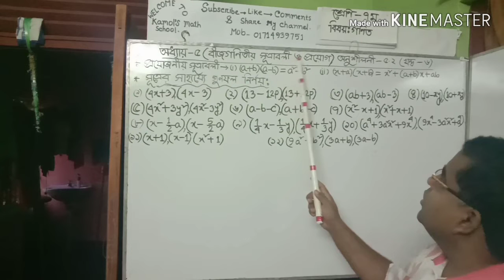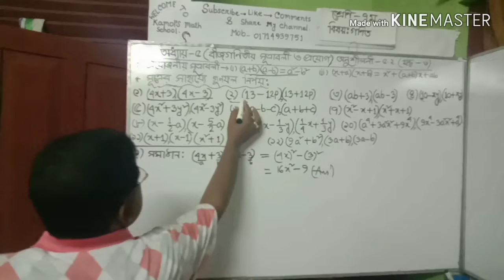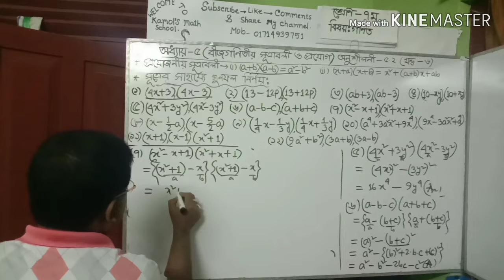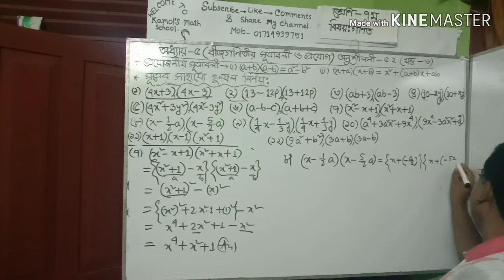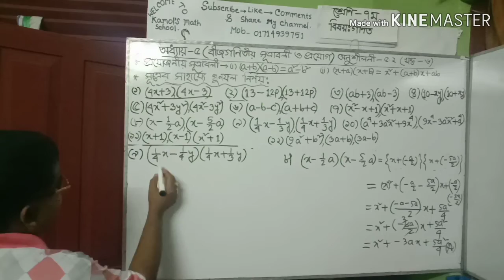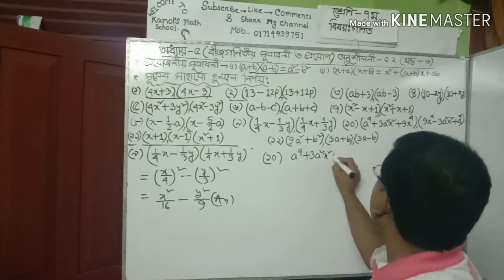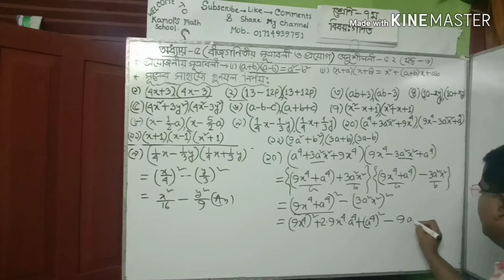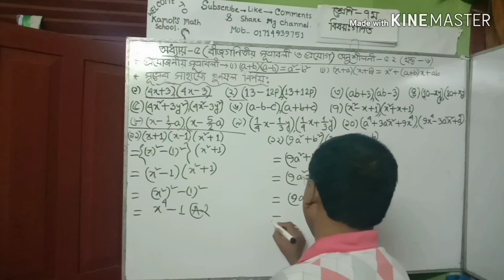Class7 Math,Chapter-4,Exercise -4.4(বীজগণিতীয় সূত্রাবলি ও প্রয়োগ), PART-5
Class 7 Math,Chapter-4,Exercise-4.4(বীজগণিতীয় সূত্রাবলি ও প্রয়োগ) পার্ট -৫